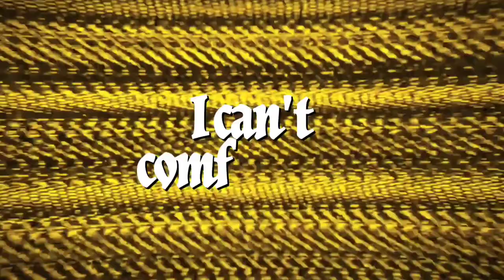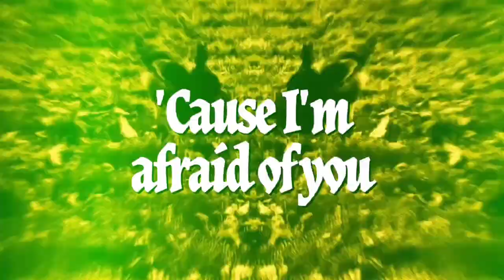Gorillaz - Captain Chicken ft. Del The Funky Homosapien (Lyric Video)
Lyrics:

Captain Chicken, the master of the cluckers
When I knock on your door, you know it's a customer
Scary as hell, I be hella uncomfortable
I can't comfort you cause I'm trying to run from you (I'm out)
Always urging
Spooked, you could probably call
Dodging is my hobby y'all
I have several bodyguards (help)
I throw stones breaking through glass houses
Damn broke, never put my money where my mouth is
Captain Chicken, are you there?
Wrapped in plastic, got no head
On the shelf, might look at you
You look tasty, I want you
Captain Chicken
Captain Chicken (Chicken)
Captain Chicken
Captain Chicken
Captain Chicken
Captain Chicken
Captain Chicken
I come out in a major way
Singing to the cops everyday
I'm like Babyface
Obviously, I'm kin folk with Dobalina
I say a lot of things
But I'm a chicken
I don't mean it
I'ma see you, I'ma duck
'Cause I'm afraid of you
And all the words of sitting ducks
I'm perpetrating too
Captain Chicken, the foulest of the fouls
Two is not allowed in the game
I'm outta bounds (Captain Chicken)